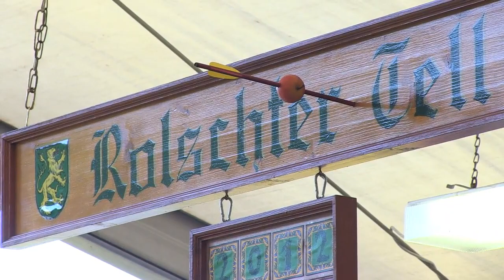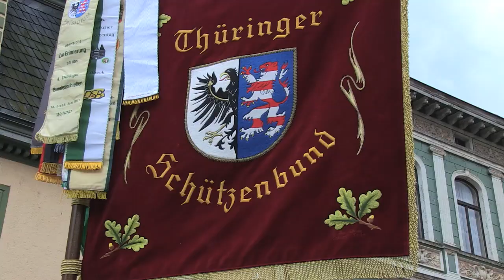Drehmomente 2012 #10 - Vogelschießen Rudolstadt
Das Rudolstädter Vogelschießen entstand als Schützenfest. Bis heute ist diese Tradition vom Festgeschehen nicht wegzudenken. Zum Einstimmen auf das heute stattfindene Holzvogelschießen geben wir Einblicke in den Landesschützenbund und schauen auf dem Schützenball vorbei.
„Drehmomente" ist die tägliche Berichterstattung vom Rudolstädter Vogelschießen - eine Produktion des theater-spiel-laden Rudolstadt.